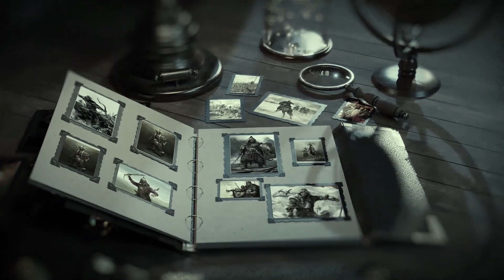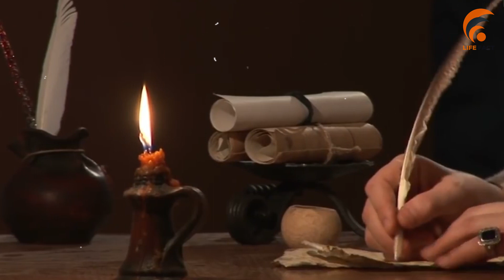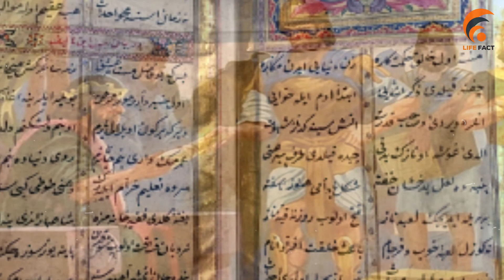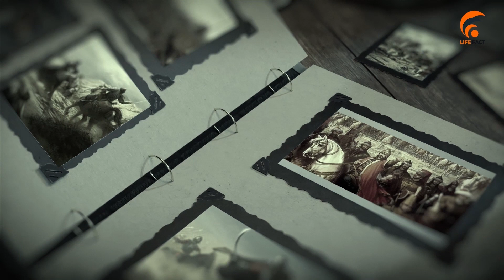Muhammad bin qasim history in urdu || when did Muhammad bin qasim arrived in india || Episode 05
Assalam U Alaikum All My Dear Friends
this video is for education purpose If you have any questions or need guidance about any thing, just comment your valueable words below in the comment section. Love you all.